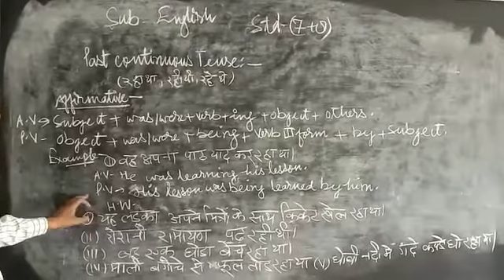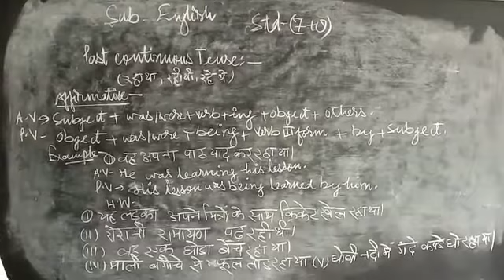July 24, 2020